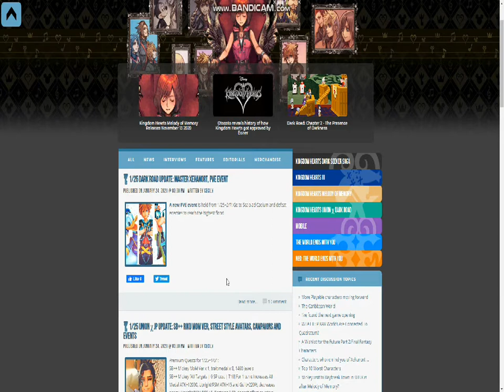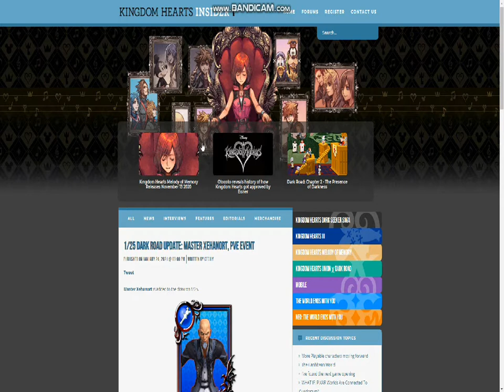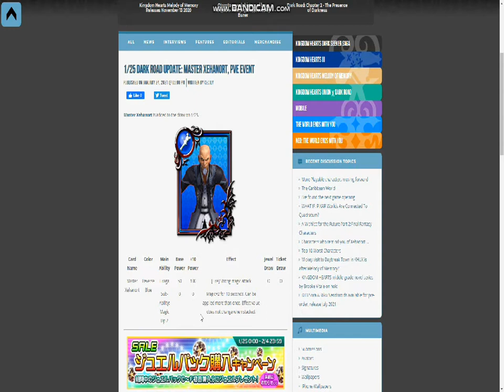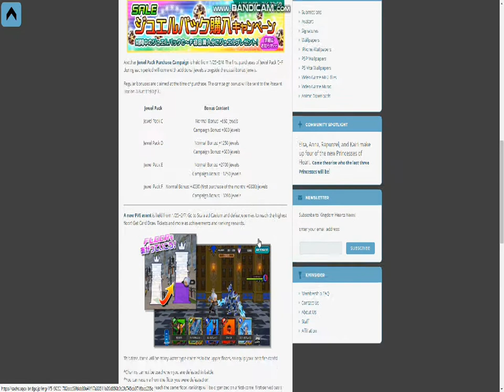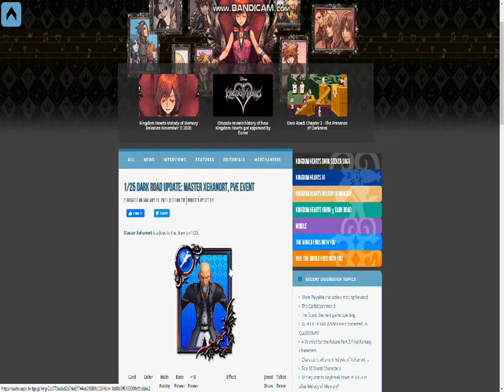Kingdom Hearts Dark Road Update: Master Xehanort & A New PVE Event